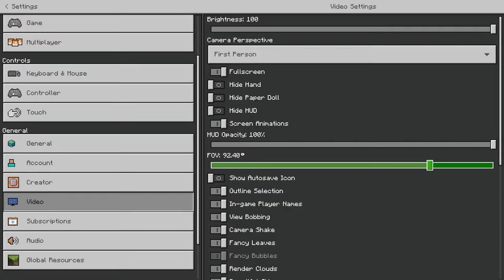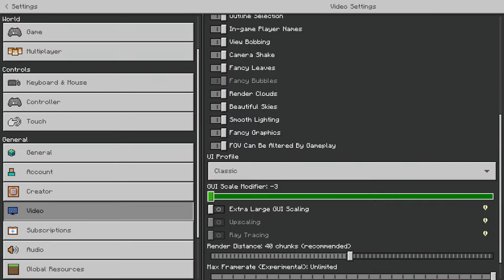Minecraft Choo Choo Gameplay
Gameplay of the new Minecraft marketplace map "Choo Choo" by Shapescape. In this pack you face a train spider hybrid monster inspired by choo choo charles. This is pure horror.
The map costs 660 minecoins on the Minecraft Marketplace.
I'll do my best to help you and if I can't, someone else in the comments might.

My XBOX gametag:
GooseGoH0NK